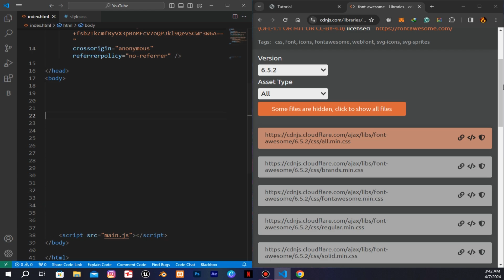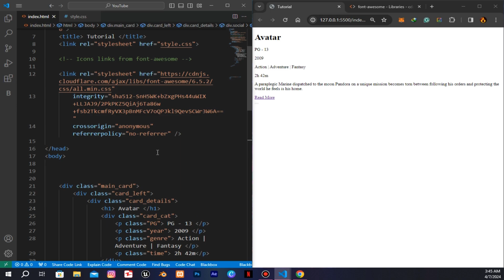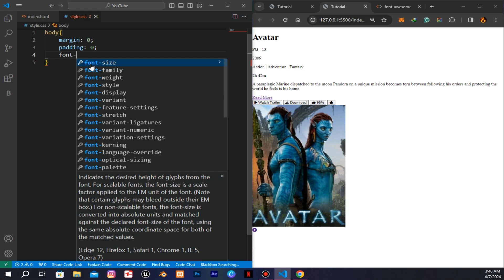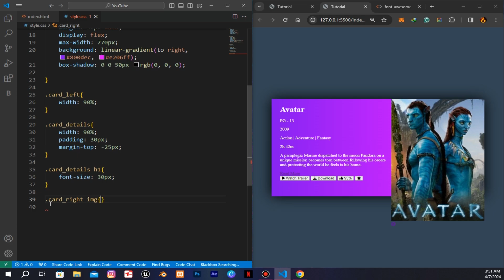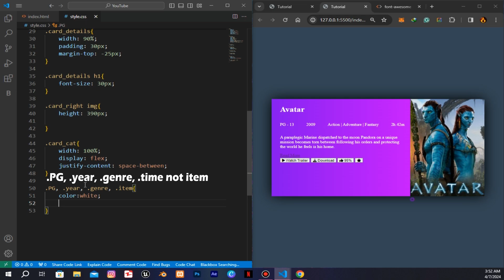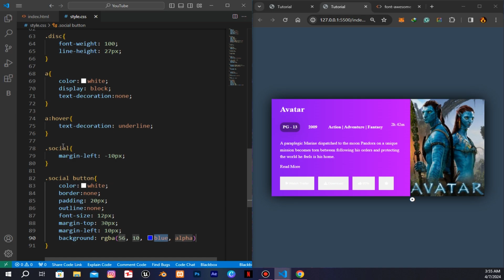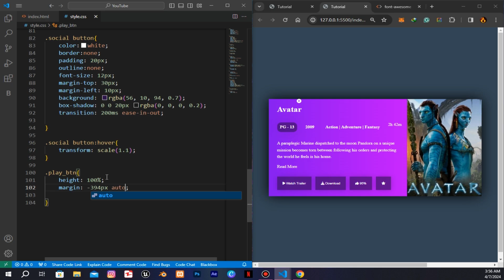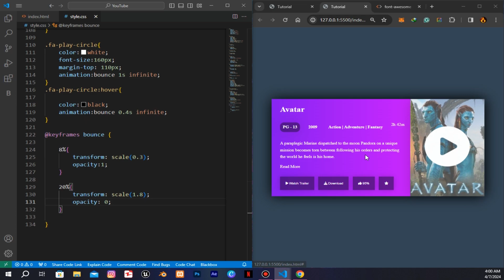CSS Cinematics: Elevating Movie Cards with Stunning Effects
Experience the magic of cinema like never before with our CSS movie card design! Dive into a world where sleek aesthetics meet intuitive functionality. Discover your favorite movies in a whole new light as you explore our immersive card interface, complete with eye-catching animations and seamless transitions. Get ready to elevate your movie browsing experience with our cutting-edge CSS design. Lights, camera, CSS – let the movie magic begin!